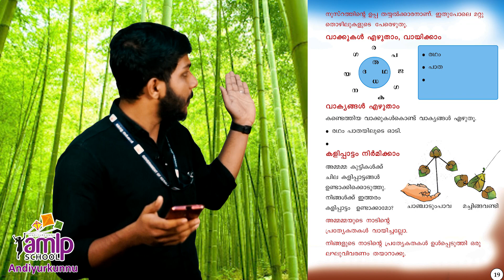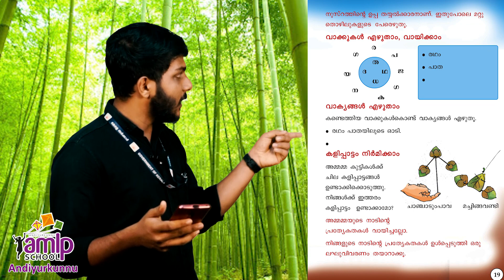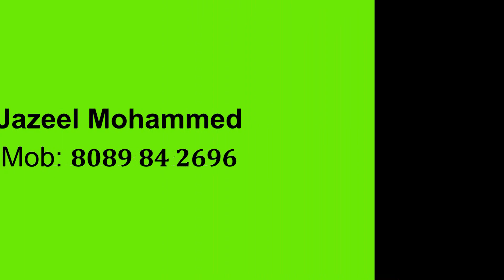STD 2 | Malayalam | Part 13 | Jazeel Mohammed | Andiyurkunnu AMLP School | Online class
Standard 2 | Malayalam | Part 13 | Jazeel Mohammed | Andiyurkunnu AMLP School | Online class